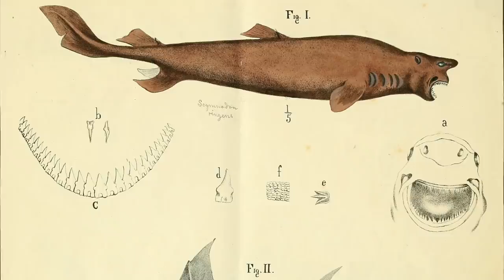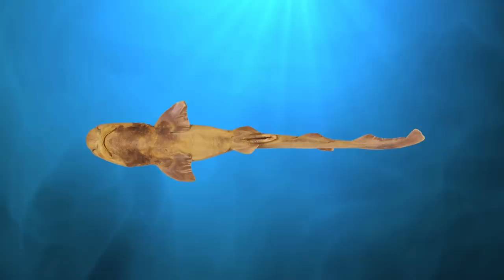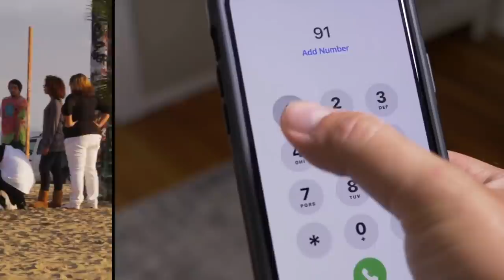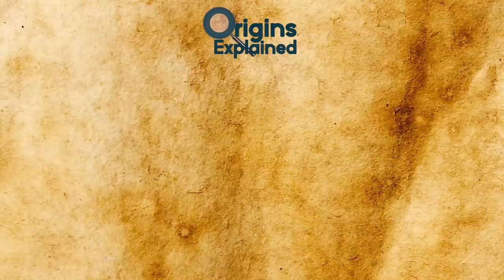10 Creepiest Creatures Found On The Beach!